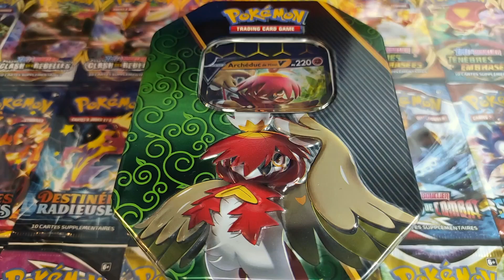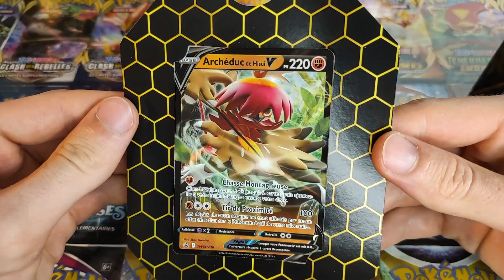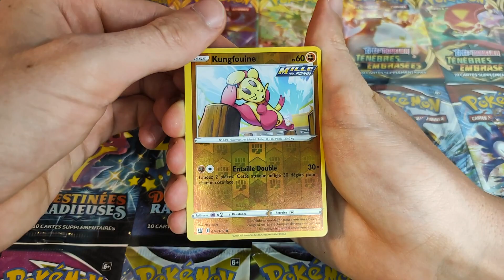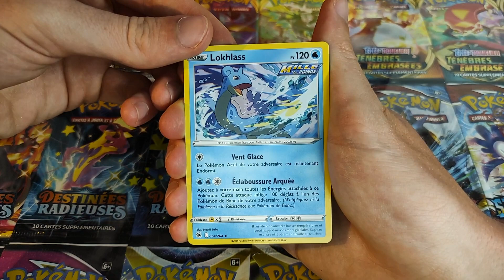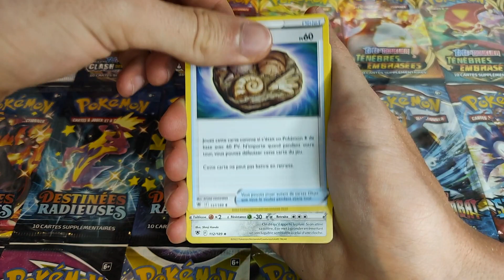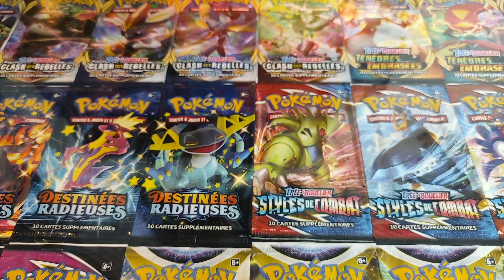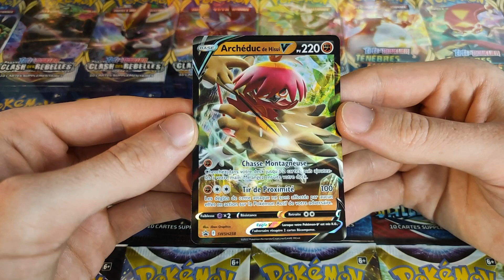OUVERTURE POKÉBOX Archéduc-V !! (Épée et Bouclier - Astres Radieux)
Salut les Pokéfans !!

Dans cette vidéo on s'ouvre l'une des trois magnifiques Pokébox de la série Épée et Bouclier - Astres Radieux (EB10), celle d'Archéduc de Hisui-V !! Cette dernière contient la carte promo d'Archiduc de Hisui-V et 4 boosters des extensions suivantes : Astres Radieux, Poing de Fusion et Styles de Combat du bloc Épée et Bouclier.

MUSIQUES UTILISÉES :
*Outro :